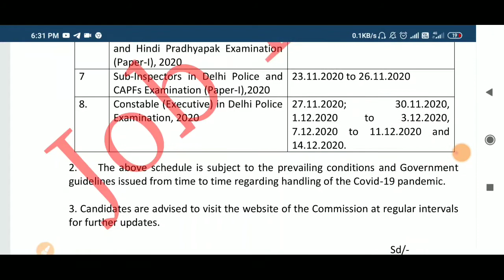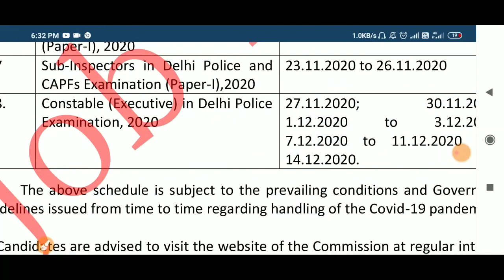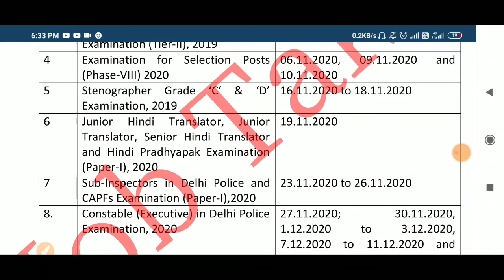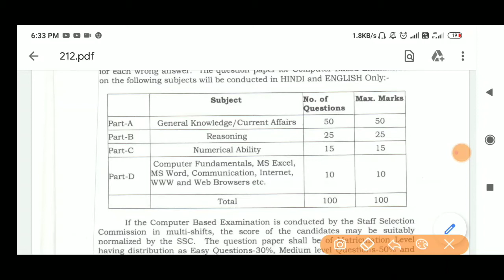Delhi Police Constable Exam Date/ दिल्ली पुलिस परीक्षा तिथि/SSC NEW EXAM DATE/ CHSL/CLG/ JOBTAK 1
ANSWER KEY PDF ALL STUDENT -ONLINE TEST -1
Results Online test General Awareness for CISF HCM, DELHI POLICE HCM/AWO RLY AND OTHERS ||JOB TAK 1|

Telegraph group like-